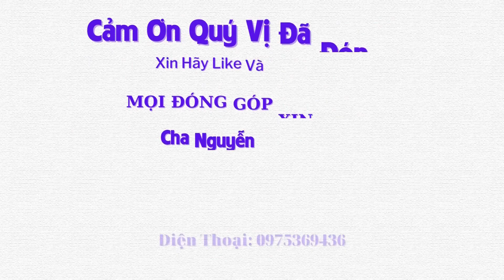Con Trâu Là Đầu Cơ Nghiệp, Trao Cần Câu Cho Gia Đình Nghèo, GĐ Thông Thái Nhưng Lại Bất Hạnh-Tập 239